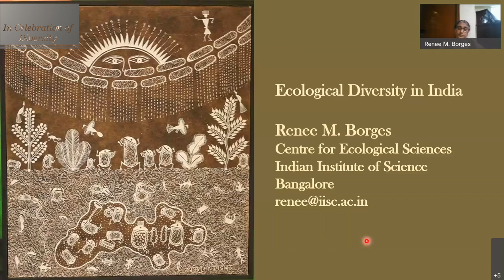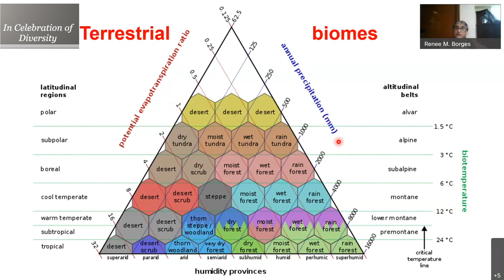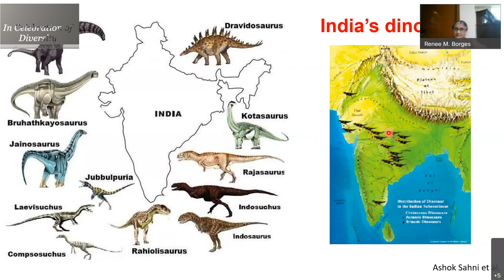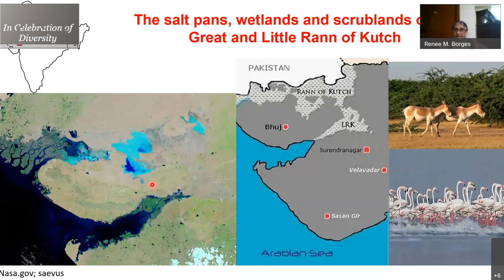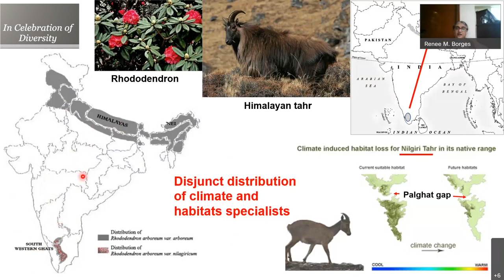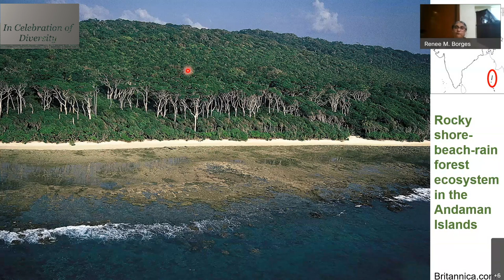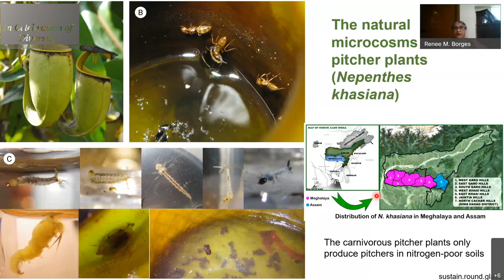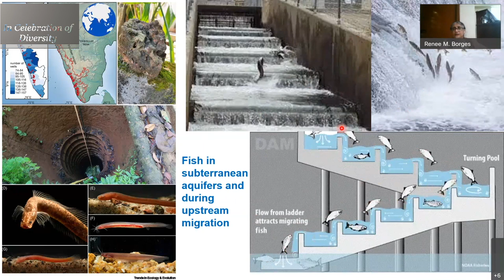Ecological Diversity in India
Talk by Prof.Renee M. Borges (Indian Institute of Science Bengaluru) as part of the lecture series ' In Celebration of Diversity'. The event was jointly organized by THE ACADEMY TRUST, NATIONAL COUNCIL OF SCIENCE MUSEUMS and INDIAN ACADEMY OF SCIENCES during 2021 October - November primarily for high-school and under-graduate students on the 75th anniversary of our national independence.